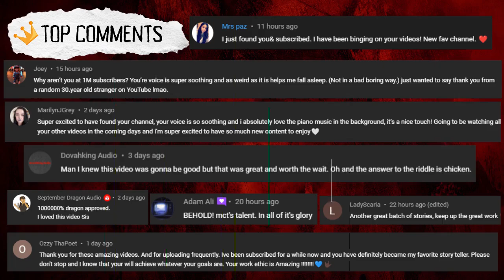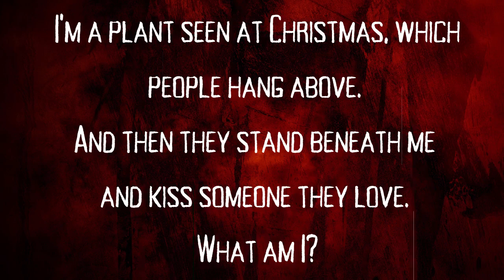7 Creepy Reddit Horror Stories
For today's video we take on 7 Creepy Reddit Horror Stories.
TIMESTAMPS:
00:00
06:14
08:18
14:44
20:06
23:44
25:45

Story 1: "Creep on plane."
Story by: u/AnOldTruthTeller

Story 2: "Creep in laundromat"
Story by: NonnieJune

Story 3: "Creepy Christmas Gift"
Story by: u/Keeks73

Story 4: "The Laundromat Man."
Story by: u/metaphoricalasshole

Story 5: ALL THE STORIES HERE WERE PROVIDED BY ASIA GHOSTS.
Our aim is to share Asia ghost stories and sell ghost products.

Story 6: "Creepy Stalker in Japan, volume 2"
Story by: u/JapanisDarkatNight

Story 7: "My House Might be Haunted"
Story by: u/Byzone06

LINKS!